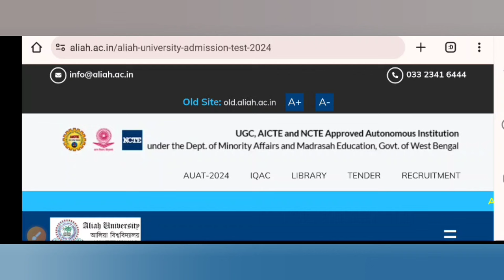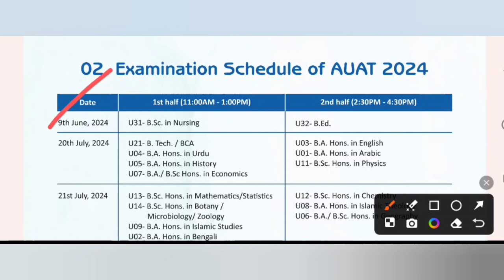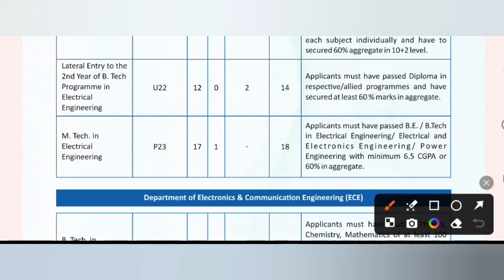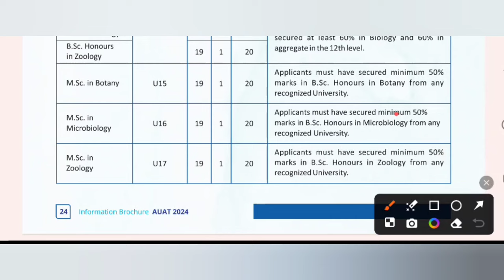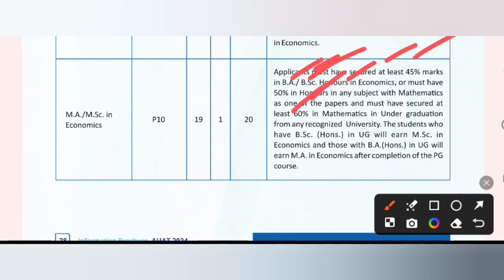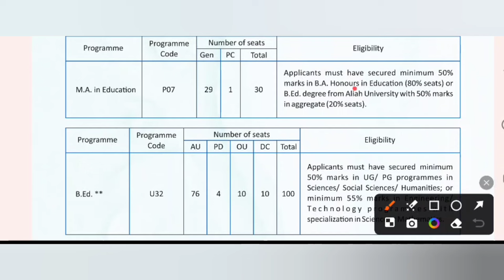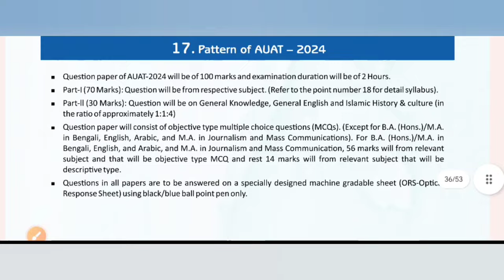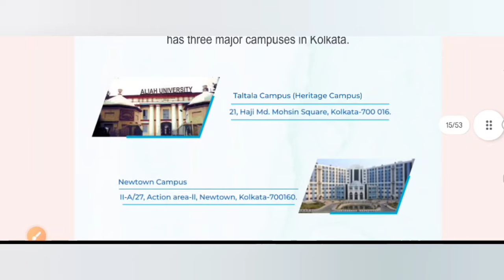সরকারি বিশ্ববিদ্যালয়ে ২০২৪-২৫ ভর্তি: WB UG PG B.ED Admission 2024: BCA: MCA: Nursing: MBA Admission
Covered Topics:
West bengal b.ed admission 2024 notice
wb govt college b.ed admission 2024
Aliah University UG PG Admission 2024
Aliah University MBA admission 2024
Aliah University B.Ed Admission 2024
 auat 2024
wb college admission notice 2024
Calcutta university, jadavpur university
pubdet 2024, burdwan University
kalyani University, north bengal university, auat-2024, wb b.ed admission 2024
pubdet 2024
presidency University ug admission 2024 visvabharati university ug pg admission 2024
After Hs Pass college admission Honours or Pass 2024
Gour Mohan Sachin Mondal Mahavidyalaya Gurudas College admission 2024
Heramba Chandra College admission 2024 Jogamaya Devi College admission 2024
Jogesh Chandra Chaudhuri College admission 2024
K.K. Das College admission 2024
Karimnagar Mahavidyalaya
Lalbaba College admission 2024
Loreto College admission 2024
Netaji Nagar College for Women admission 2024 Netaji Nagar Day College admission 2024
Panihati Mahavidyalaya admission 2024 Patharpratima Mahavidyalaya admission 2024 Prabhu Jagatbandhu College admission 2024 Rammohan College admission 2024
Ramsay College admission 2024, Rani Birla Girls’ College admission 2024
Rishi Bankim Chandra College admission 2024 Rishi Bankim Chandra College for Women
Sammilani Mahavidyalaya admission 2024 Sarsuna College admission 2024, Savitri Girls College admission 2024
Seth Anandaram Jaipuria College admission 2024ল
Gurudas College of Commerce admission 2024 Sivnath Sastri College admission 2024
Sree Agrasain College, St. Paul’s Cathedral Mission College admission 2024
St. Xavier’s College kolkata admission 2024 Sundarban Hazi Desarat College admission 2024 Sundarban Mahavidyalaya admission 2024 Surendranath College admission 2024 Surendranath College for Women admission 2024 Surendranath Evening College admission 2024 Sushil Kar College admission 2024
Syampur Siddheswari Mahavidyalaya
The Bhowanipur Education Society College  Udaynarayanpur Madhabilata Mahavidyalaya Uluberia College admission 2024
Umesh Chandra College admission 2024
Victoria College admission 2024
Vidyanagar College admission 2024
Vidyasagar College admission 2024
Vidyasagar Evening College admission 2024 Vijoygarh Jyotish Roy College admission 2024 Vivekananda College admission 2024 Vivekananda College for Women, Women’s Christian College
Women’s College admission 2024